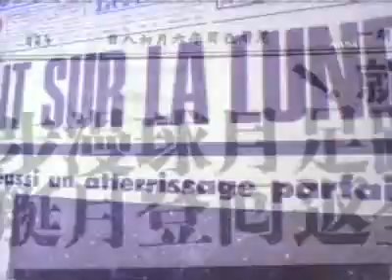Apollo 11:"The Eagle has landed."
The Eagle has landed.
John F. Kennedy Space Center - Apollo 11